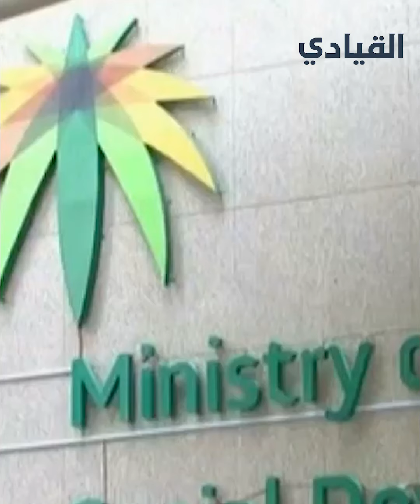لماذا اغلقت شركة سعودي أوجيه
سعودي أوجيه واحدةٌ من أكبرِ شركاتِ قطاعِ الإنشاءاتِ والأعمالِ في السعوديةِ والعالمِ العربيِّ، ما السببُ في إغلاقِها بعدَ ما يقربُ من أربعينَ عامًا؟ هذا ما سنتعرفُ عليهِ في حلقةِ اليومِ
كانتْ شركةُ سعودي أوجيه واحدةً من أكبرِ وأهمِّ الشركاتِ الرائدةِ في قطاعِ الإنشاءاتِ والبنى التحتيةِ في السعوديةِ، إلا أن انخفاضَ أسعارِ النفطِ والترشيدَ الحكوميَّ على الإنفاقِ دفعَ بها إلى الإفلاسِ المتسارعِ وصولًا إلى تسريحِ كافةِ العمالِ وإغلاقِ أبوابها تمامًا في نهايةِ الأمرِ
كانتْ سعودي أوجيه قد تأسستْ في سنةِ ألفٍ وتسعِ مئةٍ وثمانيةٍ وسبعينَ كشركةِ مقاولاتٍ وأشغالٍ عامةٍ، وكانتِ الشركةُ مملوكةً لعائلةِ رئيسِ وزراءِ لبنانَ الراحلِ رفيقٍ الحريريِّ وعبدالعزيزِ بنِ فهدٍ آلِ سعودٍ. وفي أواخرِ سبعينياتِ القرنِ العشرينَ، قامَ رفيقٌ الحريريُّ بشراءِ «شركةِ أوجيه» الفرنسيةِ، وقامَ بدمجِها في شركتِهِ ليصبحَ اسمُها سعودي أوجيه، وفي ما بعدُ تطورتْ وتوسعتْ لتشملَ الاتصالاتِ، والطباعةَ، والعقارَ، وخدماتِ الكمبيوترْ، حتى باتتْ من كبرياتِ شركاتِ المقاولاتِ في المملكةِ وفي العالمِ العربيِّ ككلٍ. وقدْ وصلتْ ايراداتُها سنةَ ألفينِ وعشرةٍ إلى حواليْ ثمانيةِ ملياراتِ دولارٍ أمريكيٍّ، إلا أنها فاجأتِ الأسواقَ حينَ أعلنتْ يومَ الحادي والثلاثينَ من يونيو ألفينِ وسبعةَ عشرَ أنهُ آخرُ يومِ عملٍ في الشركةِ قبلَ الإغلاقِ الكاملِ بسببِ الإفلاسِ.
يعزو الخبراءُ الاقتصاديونَ هذا الانهيارَ إلى انخفاضِ أسعارِ النفطِ واعتمادِ الحكومةِ سياسةَ تخفيضِ الإنفاقِ، ما أدّى إلى توقفِ العديدِ منَ المشاريعِ الضخمةِ، بينما يرجعُه خبراءُ آخرونَ إلى سوءِ الإدارةِ وغيابِ الحوكمةِ.
وقدْ كانتِ الشركةُ المنهارةُ تملكُ قبلَ الإفلاسِ عقودَ عملٍ لعددٍ من المشاريعِ تمتدُّ لخمسةَ عشرَ عامًا، إلا أن الإغلاقَ دفعَ بأصحابِ هذهِ العقودِ إلى تحويلِها لشركاتٍ أخرى.
وقد قامتِ الشركةُ بتسريحِ نحوِ أربعينَ ألفِ عاملٍ من أصلِ ستةٍ وخمسينَ ألفِ عاملٍ لديها، قبلَ انهيارِها التامِّ، وقدْ رُفعَ ضدَّها نحوُ ثلاثينَ ألفِ دعوى قضائيةٍ، بينها دعواتٌ مِن قبلِ بنوكٍ، أبرزُها البنكُ الأهليُّ السعوديُّ، بنكُ سامبا#، البنكُ الأولُ، والبنكُ السعوديُّ الفرنسيُّ.

وقدْ صرحتِ وزارةُ العملِ السعوديةِ عقبَ هذا الانهيارِ أنها بصددِ نقلِ ألفٍ ومئتي موظفٍ سعوديٍّ إلى شركاتٍ أخرى، وكذلكَ ستةُ آلافِ عاملٍ وافدٍ، مع توجيهِ صندوقِ تنميةِ المواردِ البشريةِ لإيجادِ فرصِ عملٍ مناسبةٍ للسعوديينَ الباقينَ، وعددُهم ستُّ مئةِ شخصٍ